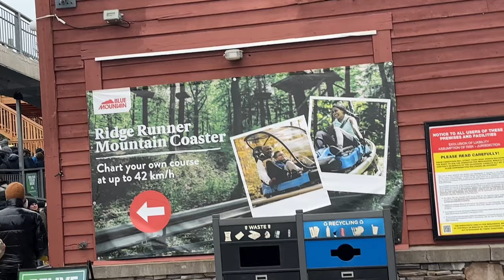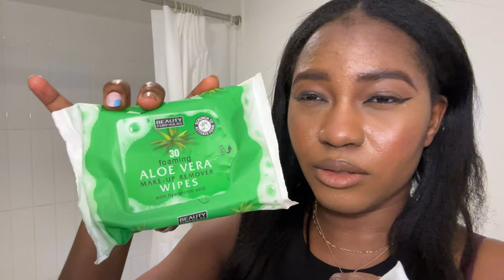Spend The Day With Me - Road trip to BLUE MOUNTAIN, winter party, trying new food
Come with me to Blue Mountain, Canada! A whole day in the life where I tap into my adventurous, fun side as well as try new food and show you guys grwm and my night (make up removal ) routine!  Enjoy💕